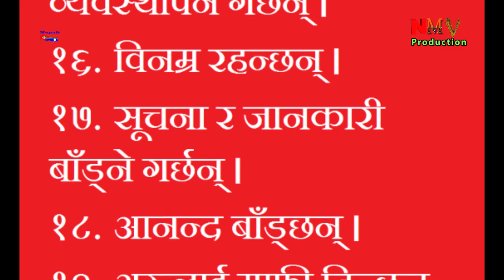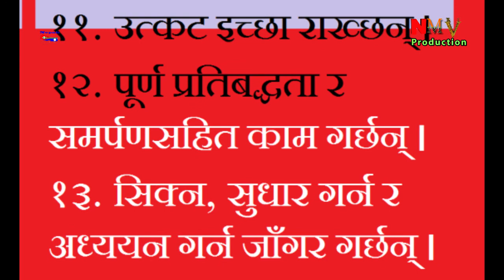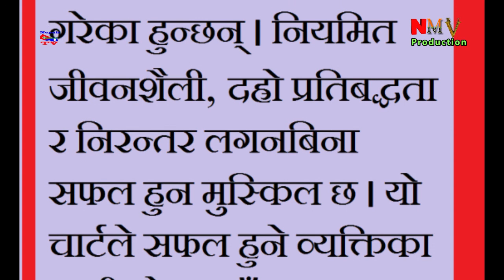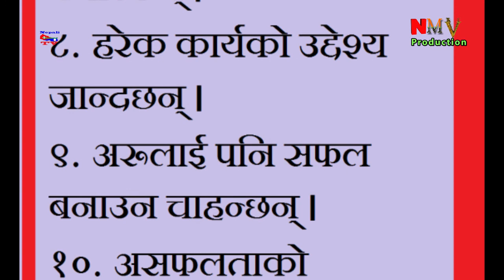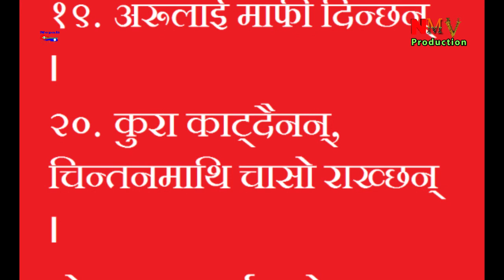Tips to Success || कस्ता बानिले मानिसलाई सफल बनाउछ || Nepali Online TV